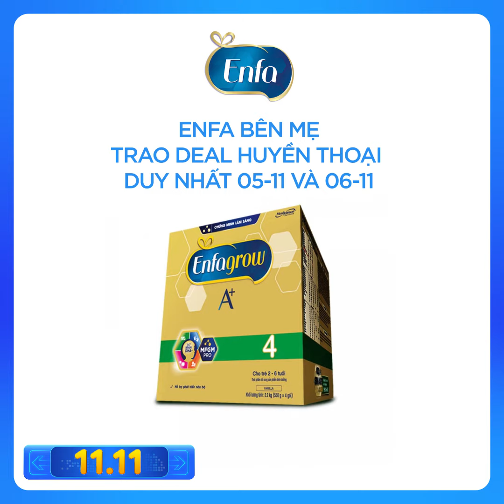😲😲😲 BẤM MỘT NGÓN - MUA HÀNG TRIỆU MÓN CÙNG TIKI VÀO 11.11 NÀY 😲😲😲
Này này này là mọi người ơi! Mọi người ơi! Ở lại và săn sales được không? Săn được không? 😆😆

11.11 nhà nhà ai cũng sales đến 50% nên Tiki chơi lớn sales đến 49% và còn miễn phí giao hàng cho ĐH từ 150k nè.

Đón chờ ngày sales 11.11 với vàn ưu đãi hấp dẫn:
️🎊🎊 Giảm Sốc Đến 49%++, miễn phí vận chuyển từ 150k
️🎊🎊 Nhận hàng ngàn ưu đãi chỉ trong 2h với gói dịch vụ TikiNOW
️🎊🎊 Tải App Tiki - Ưu Đãi Nhiều Hơn.